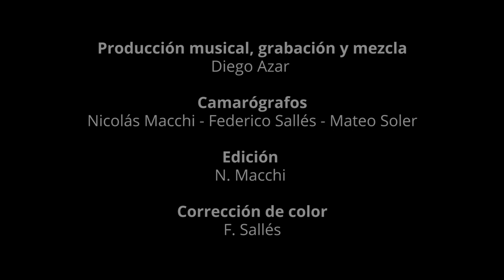Azar, Castro, Píriz, Salas / "Candombe para Figari" (Ruben Rada)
Interpretación filmada en el estudio La Ratonera en Montevideo, el 29 de marzo de 2019.

Diego Azar - guitarra
Marcelo "Tito" Castro - tambor chico
Heber Píriz - voz
Álvaro Salas - tambor piano

Producción musical, grabación y mezcla:
Diego Azar

Camarógrafos:
Nicolás Macchi - Federico Sallés - Mateo Soler

Edición:
N.Macchi

Corrección de color:
F. Sallés